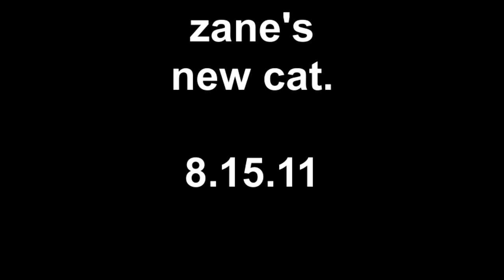zanes new cat 8.15.11